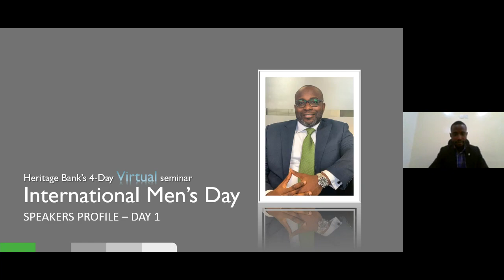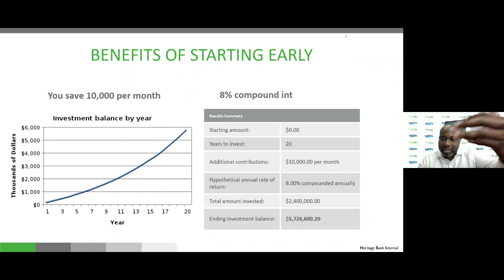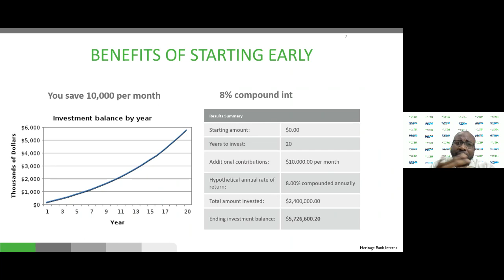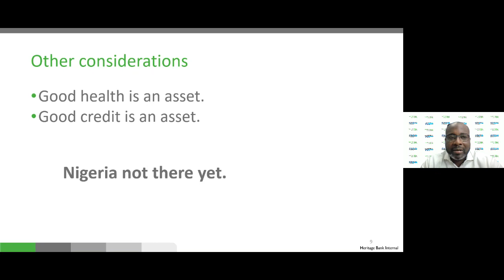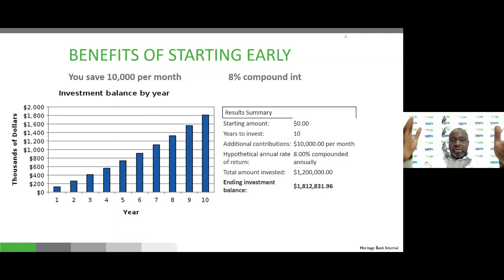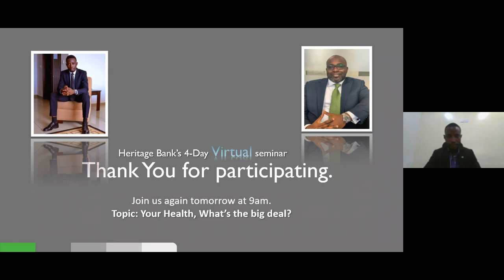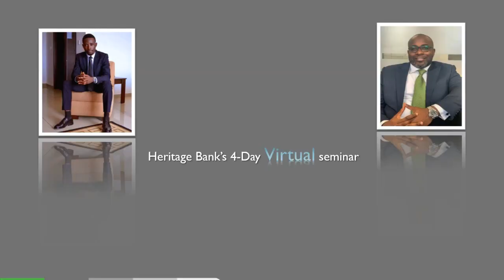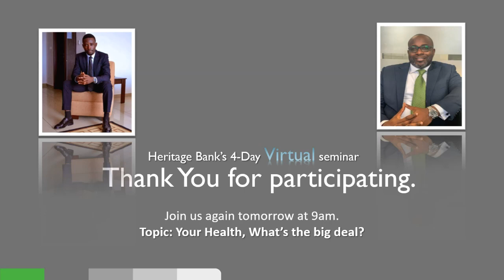TOMORROW SECURED - INTERNATIONAL MEN'S DAY 2020 - DAY 1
Tomorrow Secured is the first in a series of webinars organized to mark International Men's Day 2020. It is centered on finance, investments and wealth management.
In this session, Victor Amakwe, Group Head, Private Wealth Management, Heritage Bank Plc explains the basics of finance and investments in the local and foreign markets.